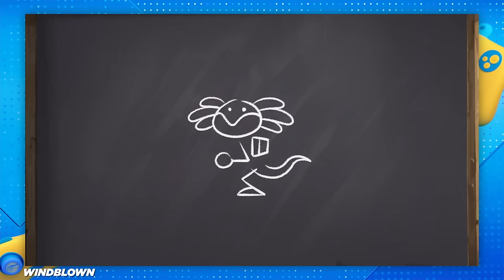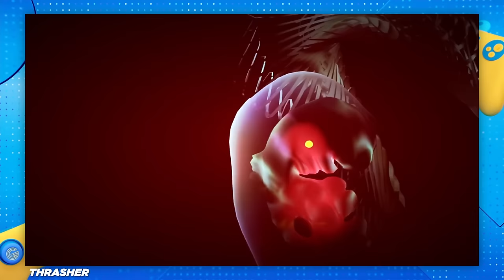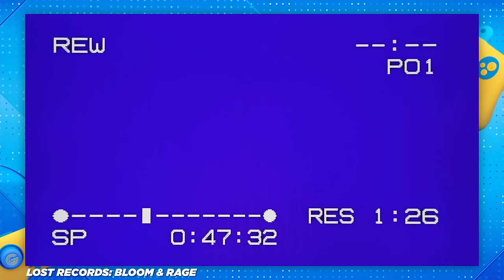Game Awards plus Milk! | Gamey Gamey Game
This week Evan is joined by Michelle Brasier, Jackson Baly and Rob Braslin to talk about their highlights from the 2023 Game Awards, plus digital Kiss? and Milk!

Thanks to our studio crew this week:
Bec Petraitis
Em Parker
Pat Petraitis

Filmed at Stupid Old Studios